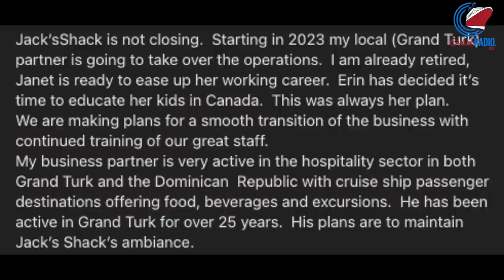Cruise News Today — April 14, 2022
Cruise News Today for Thursday, April 14, 2022.

Princess Cruises’ Sapphire Princess’ restart has been delayed and will not be sailing from Los Angeles this summer. Oceania Cruises has announced that it will be overhauling two of its ships, Marina and Rivera. Jack is retiring from his long-time bar Jack’s Shack in Grand Turk.

[Read more]

[Time codes]

00:00 Intro
00:11 Sapphire Princess’ restart has been delayed
00:44 Oceania will be overhauling two ships
01:12 Jack is leaving Jack’s Shack in Grand Turk
01:54 Stocks

[Connect]

[About]

Cruise News Today with Doug Parker delivers daily newscasts, breaking news updates, in-depth analysis and coverage of the cruise industry, engaging stories, video coverage, and original journalism that goes behind the headlines. You'll also find behind the scenes videos and cruise ship and port tours.